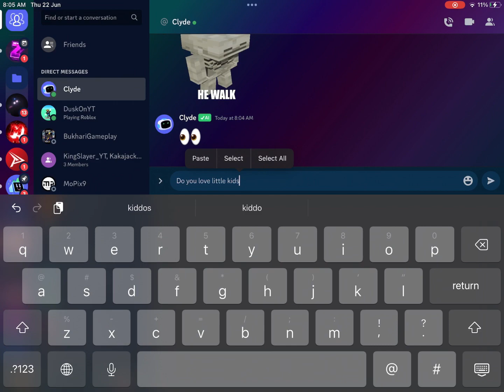Clyde caught in 4k for the first time 📸📸📸📸📸📸📸📸📸📸📸📸📸📸📸📸